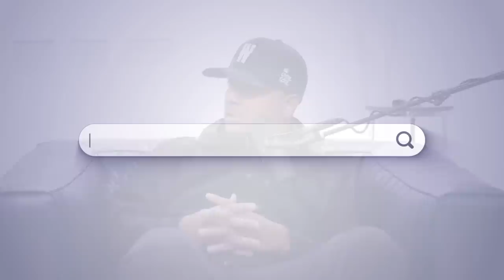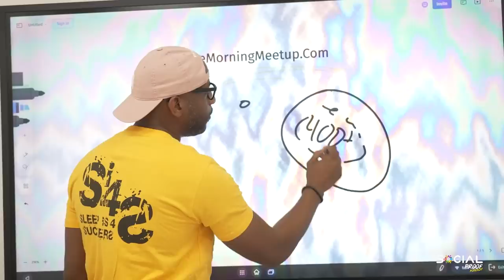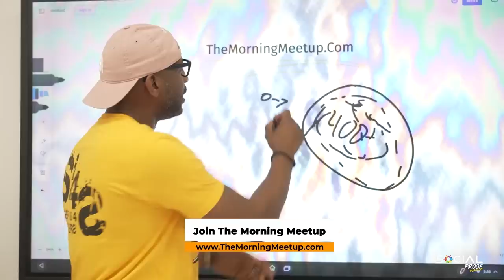100 Million Dollaz Worth Of Game/ Measuring Cultural Impact - Wallo 267 #317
Wallo rose to cultural phenom status in two short years after serving a 20 year prison sentence by catching lightning in a bottle: crafting powerful viral content inspiring people across the world to step into their greatness and discover their purpose.

With over 7 million+ social media impressions weekly, Wallo’s online followers have become evangelists, sharing his high-energy videos of inspiration, humor, and hard-earned lessons delivered with his signature unflinching honesty and humor.

Do you want more Social Proof? If you do, check out the Social Proof Blog! Click here to tap in & get the resources you need to grow yourself & your business!

Show Notes
00:00 Podcast Preview

01:06 Introducing Wallo 267

02:47 Confirming The Rumors

06:45 Guaranteed Money

10:37 Magical Ideas

18:32 Cultural Advisor Of YouTube

20:29 Commercial Break

21:09 The Formula Of The YouTube Algorithm

28:29 The Power Of Partnership

35:38 Commercial Break

36:38 Team Structure

50:21 Living To Impress Others

1:06:54 Entitled Mindset

1:22:17 Deprogram In Order To Reprogram

1:25:45 The Go Crazy Package

1:38:00 Hotel Experiences